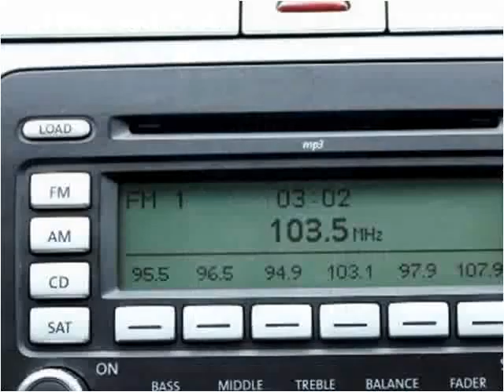2009 Volkswagen Passat Used Cars Miami Gardens FL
This 2009 Volkswagen Passat is available from Car Club USA.